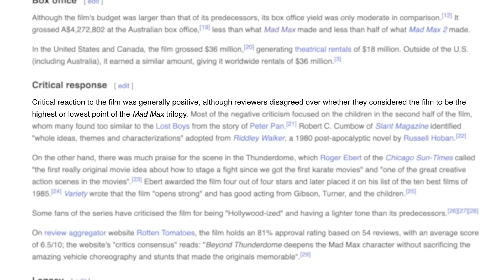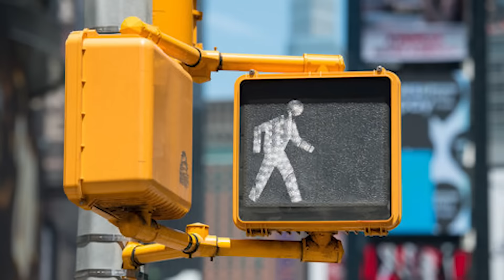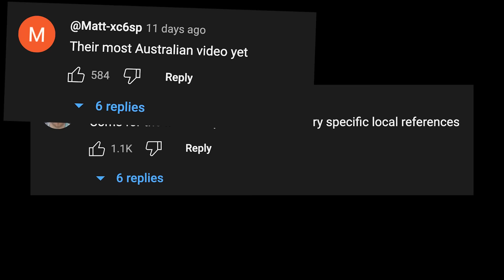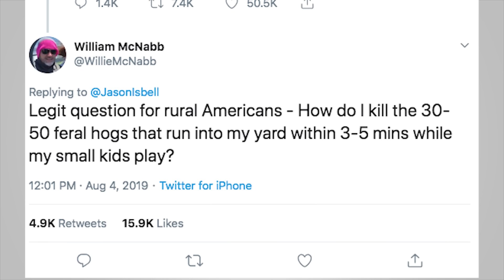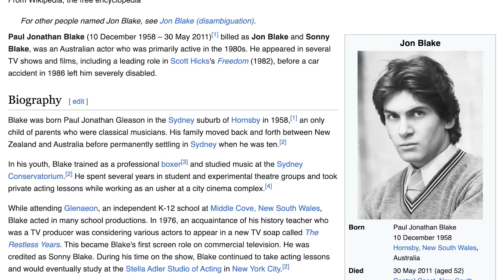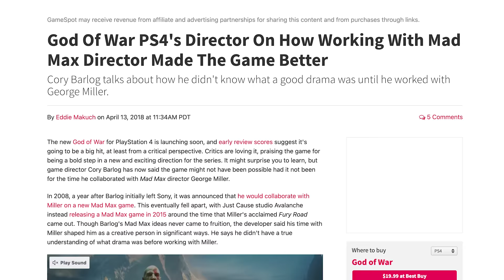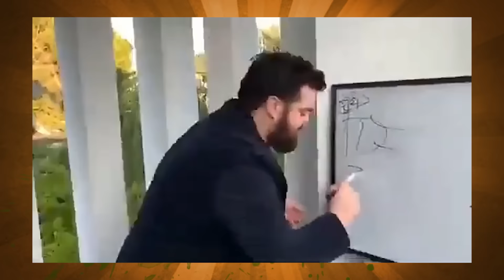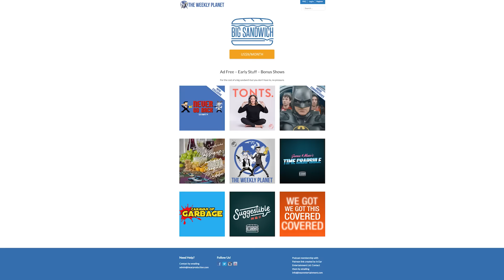Mad Max: Beyond Thunderdome - Caravan of Garbage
Mel Gibsons run as Mad Max Rockatansky ended with Beyond Thunderdome in 1985. Set 15 years after the last it's often considered the weakest of the original trilogy but it's not without it's moments.  Including the inclusion of Tina Turner as Aunty Entity, a bungee cord death match, a tribe of lost children and Australia's own Gary Stephen "Angry" Anderson.